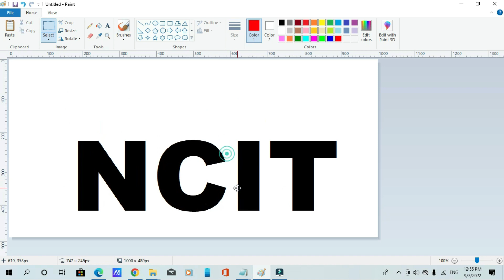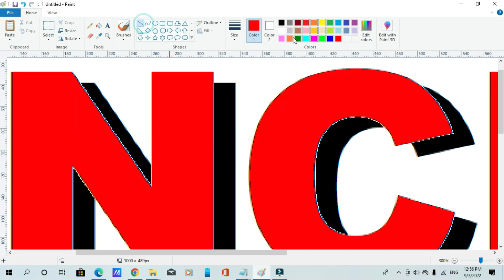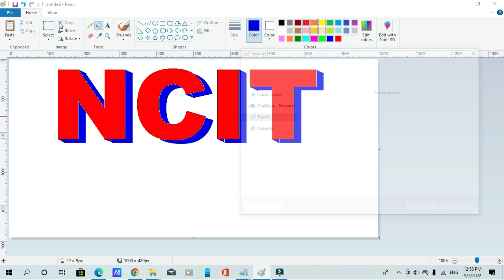How to make 3D Text Style | 3D Shadow Design in Ms-Paint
How to make 3D Text Style | 3D Shadow Design in Ms-Paint | 3D Text Style

esi tarah se knowledgefull video dekhane k liy hamare Chanel ko Subscribe kre, Dosto ke saath Share kare or video achha lalge to Like bhi jarur kar de, Hamare Video ko Dekhane k  liy aap sabhi ka Dil se Dhanyvad.